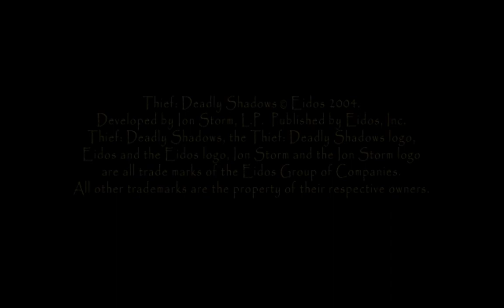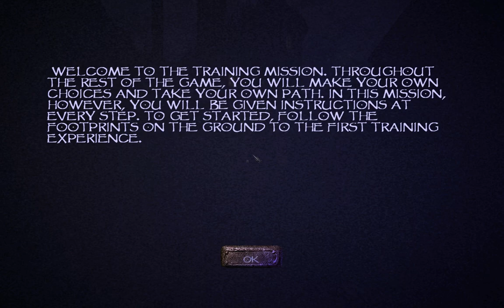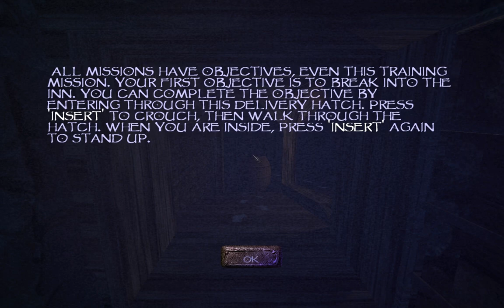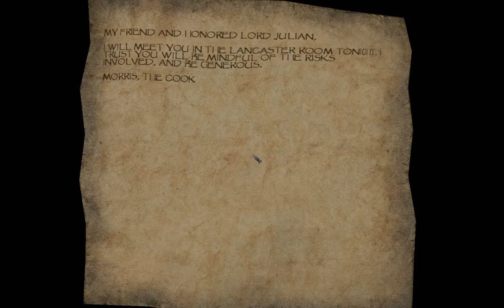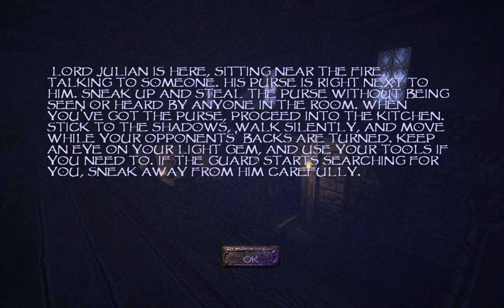Thief III: Deadly Shadows - Pacifist - Part 1: Checking Inn - Cashing Out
Difficulty: Normal (Can't be altered)
Loot Found: 200/200
Times Caught: 0
Opponent's Blackjacked: 1 (forced)
Opponent's Killed: 0
Pocket's Picked: 0
You are Garrett, the master thief. Rarely seen and never caught, Garrett is the best that ever was. Able to sneak past any guard, pick any lock, and break into the most ingeniously secured residences. Garrett steals from the wealthy and gives to himself, making his living in the dark and foreboding City. Here crime and corruption are commonplace, wealthy nobles prey on the poor and each other, and magic and machinery coexist uneasily. World weary and cynical, Garrett wants nothing more than to be left alone to ply his trade. But things never work out that way.